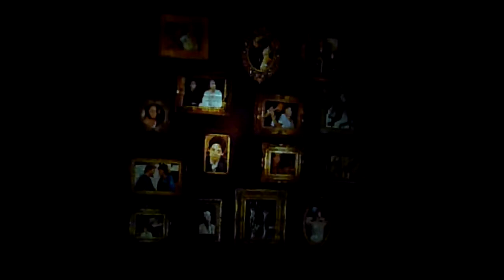Study Tour June, 22-23. 2013. at the City of Gyula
Lightshow of photographs on the walls at the Gyula Castle, showing the 50 years of performances on the lake at the Gyula Castle Theater.